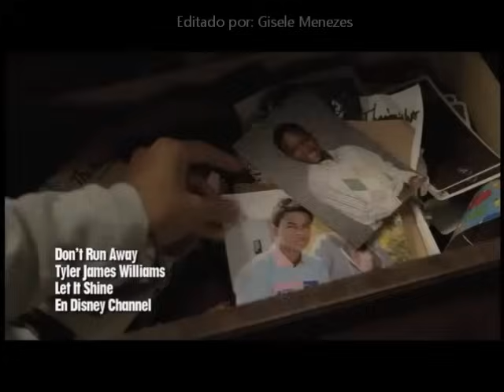Let It Shine - Don't Run Away (Clipe Completo)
Clipe completo da música "Don't run away" com  Kris McDuffy (Trevor Jackson) Dançando editado por mim. Adoro essa parte dele mais como é pequena eu resolvi aditar com a música completa para quem gosta também.